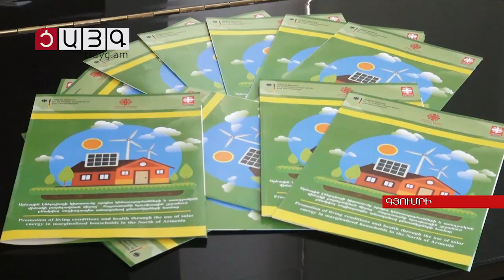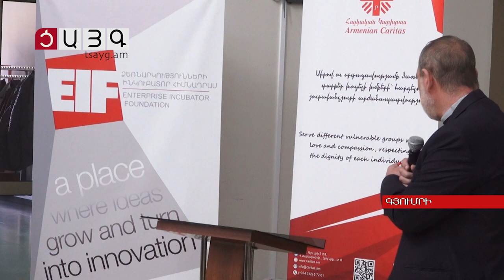Արևային էներգիայով ջեռուցում՝ ՇՄ չգազաֆիկացված 4 համայնքներում, Tsayg.am